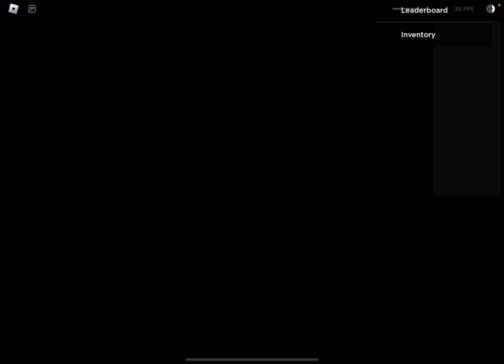Piggy!! Insane Series Rp 2.0 ExpERlENcE!! new update